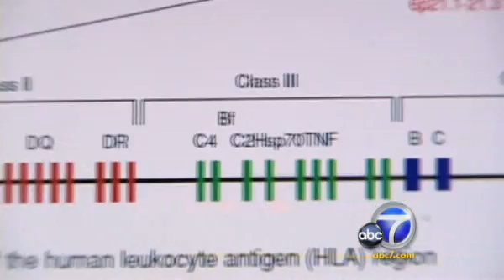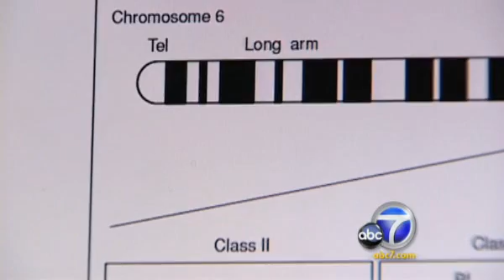Bi-Racial Bone Marrow Hard To Find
Each year, of the 10,000 to 15,000 patients who need an unrelated bone marrow match only a quarter find one. The odds are much worse for Krissy because she's bi-racial.

Of the seven million people in the National Marrow Donor Program only 180,000 have multi-racial backgrounds.

"The larger the donor pool the better chance for finding a match," said Jimmy Loon.

Jimmy Loon is a marrow expert for One Lambda, the nation's largest supplier of bone marrow testing kits. He says the goal is to find someone with matching human leukocyte antigens located on chromosome six.

This is called a haplo-type and it's made up of alleles inherited from each parent.

Some of Krissy's alleles are specific to the Japanese population.

"You also have to match the alleles that come from the Caucasian gene pool," said Loon.

A Japanese/Caucasian mix is her best bet, although Loon says the Caucasian part of Krissy's alleles may also be found in someone Chinese.

Haplo-types vary because of genes handed down thru generations. So the more people who register, the better.